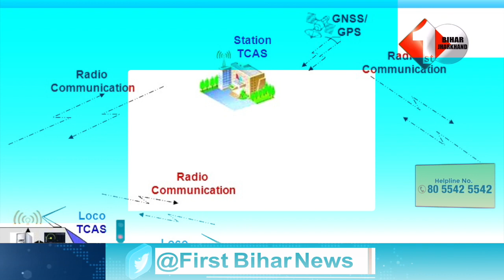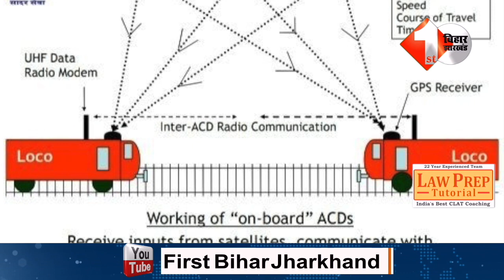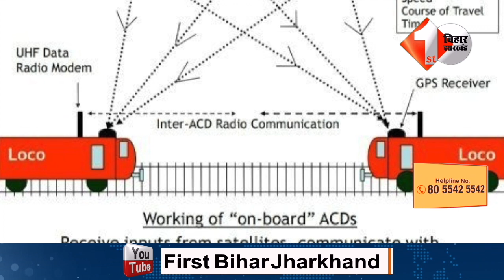ट्रेन में Kavach System क्या है? जानें कैसे काम करता है..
Other Trending Videos:

1.Samrat Chaudhary का भाजपा से पत्ता होगा साफ़ ! Vijay Sinha के इस बयान से BJP में मची खलबली |

2.Nitish Kumar के इस बड़े कानून में क्यों हो रही इतनी ढिलाई, समझिए 2024 की क्या है प्लानिंग| BIHAR NEWS

3.Tejashwi के मंत्री ने Chirag को दिखाया आईना,Ram Vilas Paswan पर ये क्या बोल गए | Bihar News